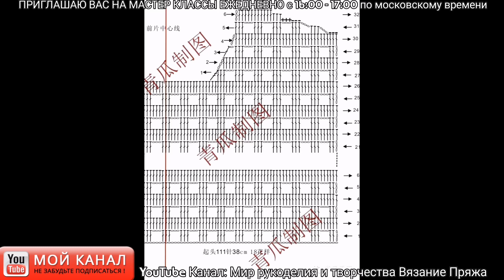Вязание ЛЕТНЯЯ КОФТОЧКА ТОП крючком из ОСТАТКОВ ПРЯЖИ для ДЕТЕЙ ВЗРОСЛЫХ, МАСТЕР КЛАСС - УЗОР, СХЕМЫ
Вязание: ЛЕТНЯЯ КОФТОЧКА, ТОП крючком из ОСТАТКОВ ПРЯЖИ для ДЕТЕЙ и ВЗРОСЛЫХ, МАСТЕР КЛАСС - УЗОР, СХЕМЫ
☑️ Вязание: УЮТНАЯ КЛАССИКА на ВСЕ СЕЗОНЫ и ВРЕМЕНА жакет - кардиган крючком, МАСТЕР КЛАСС - УЗОР, СХЕМЫ, ВЫКРОЙКА
💜 Дорогие рукодельницы, ПРИГЛАШАЮ ВАС на бесплатные и подробные мастер классы для начинающих по вязанию крючком.